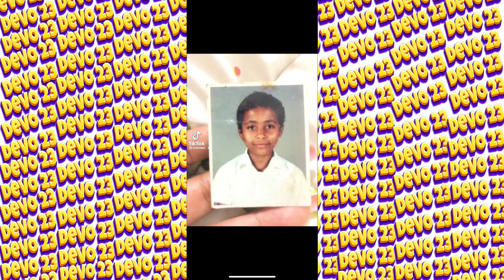ለውጥማ አለ tiktok challenge||ethiopian tiktok videos||habeshan tiktok videos||yonzima||lij mic||miko